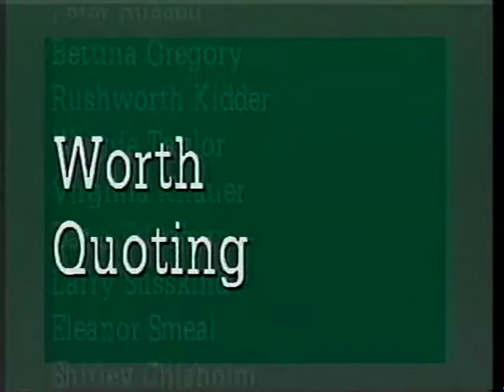Worth Quoting: Representative Pat Schroeder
The U.S. Representative from Denver, CO, Pat Schroeder, discusses her push for family leave and the benefits that the Family Leave Act will bring for families and employers.

Interviewee: Pat Schroeder
Interviewer: Carol Spalding Miner
Subject: Family Leave and Politics
Copyright Florida Community College 1993